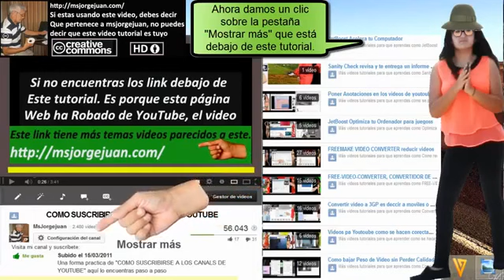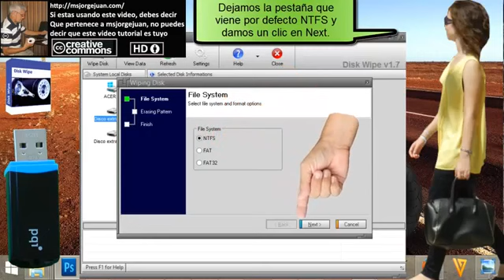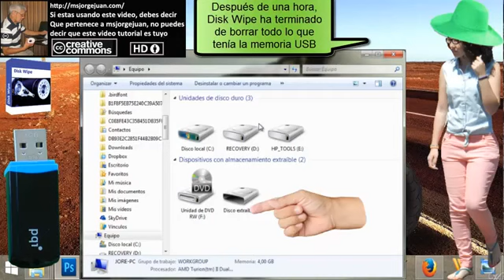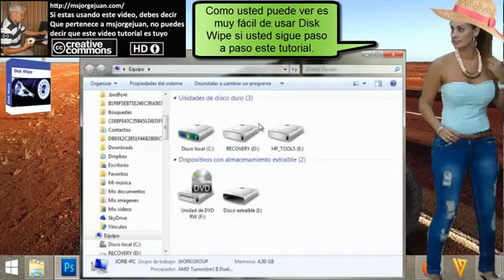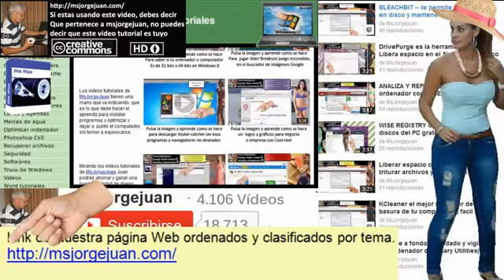msjorgejuan :: Elimina datos de un disco duro o memoria USB con Disk Wipe